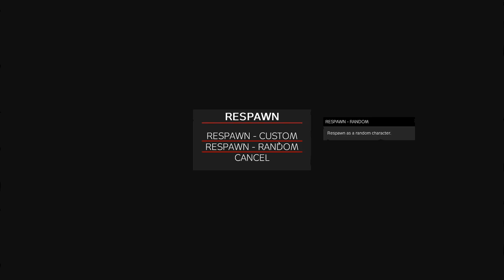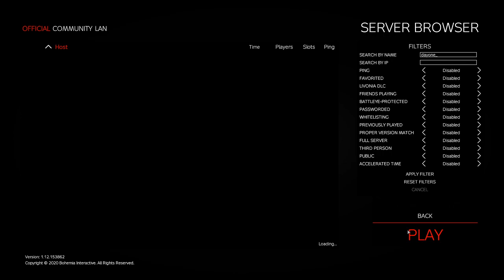Esseker Exploration (DAYZ)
An unedited stream of my first look at the new DAYZ map Esseker on ZERO.